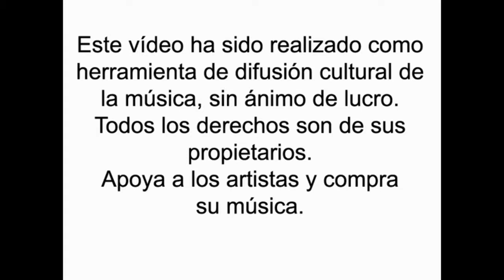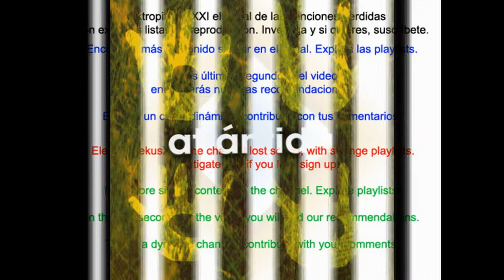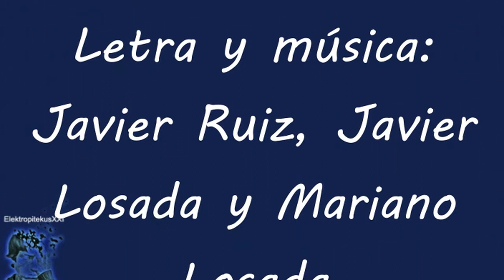Atlántida - Mermellín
Atlántida, como se podía presuponer por su nombre, es un proyecto fantasma, un proyecto de estudio detrás del cual está el mago de la producción española que responde al nombre de, sorpresa, Julian Ruiz. Musicalmente hablando Atlántida se mueve por los pantanosos territorios de la World Music vs. Chill Out. Se abre el disco con Mermellín y sin saber muy bien por qué me acuerdo de Amistades Peligrosas. Resulta sorprendente el cambio de registro que supone esta versión en español frente a la versión original que aparece más adelante en el disco.